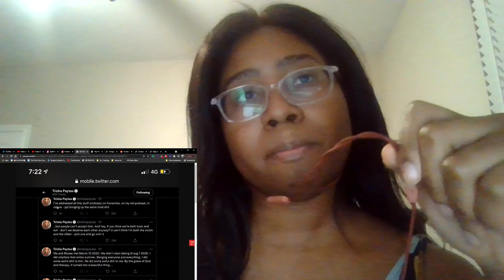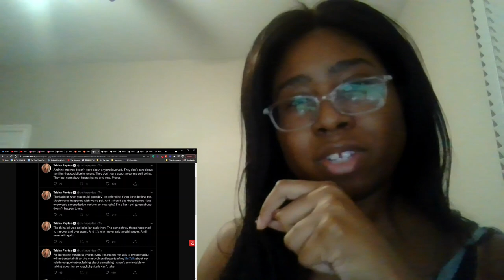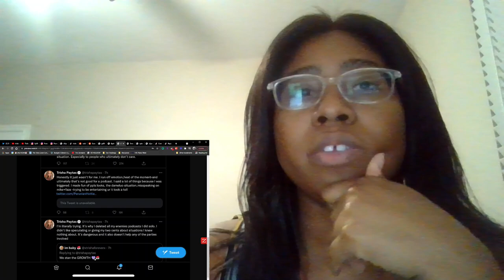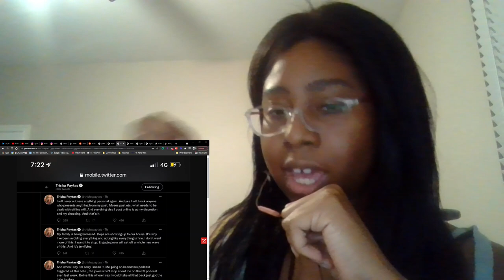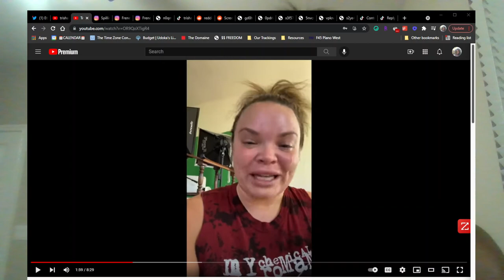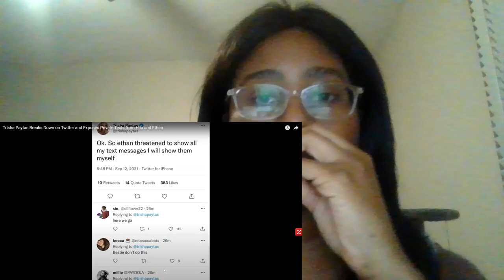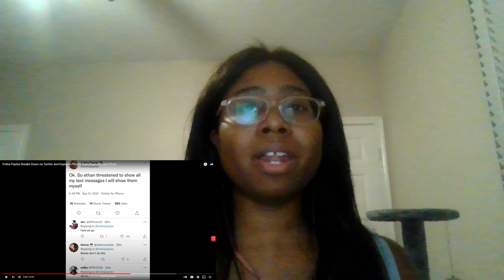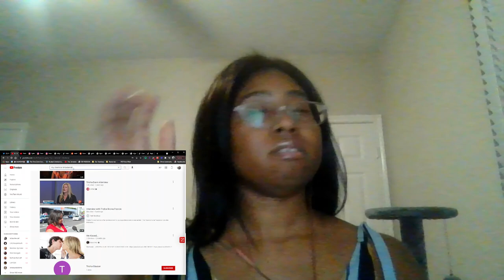Reacting to Trisha Paytas's Breakdown (Trisha's lies, Moses SA accusation)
MORE INFO & DETAILS HERE:
The saga continues as Trisha Paytas begins to victimize herself in a drama that she created. Refusing to apologize for lying on Mr. Riney and also refusing to believe victims of Moses. Let's react to the melt down together and see what we can learn from it.